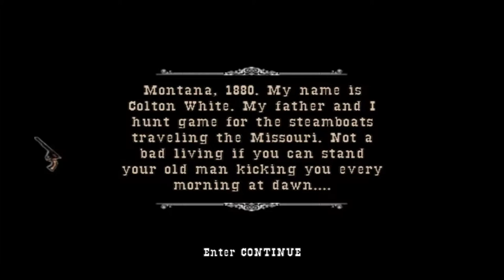Hunting with Pa ! GUN Playthrough Part 1 (HD)